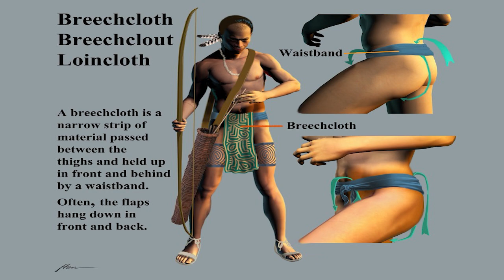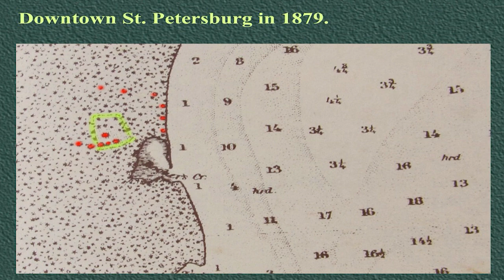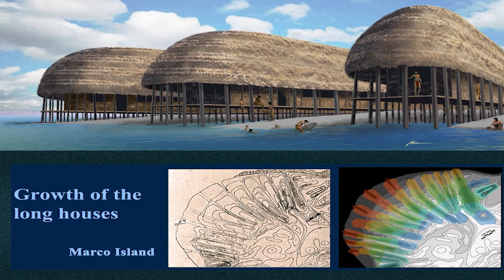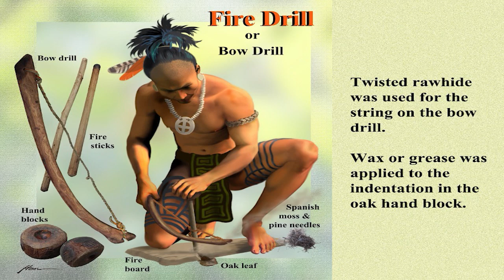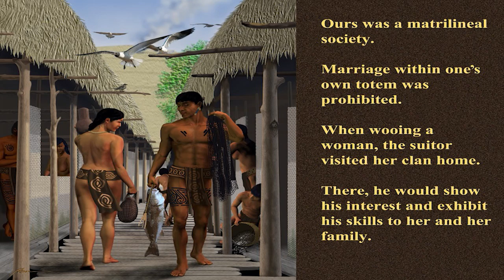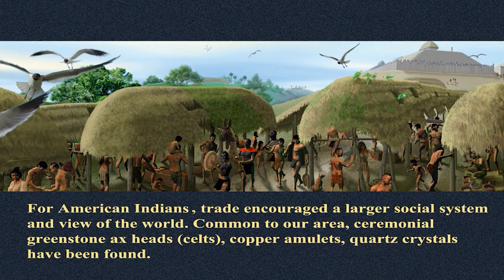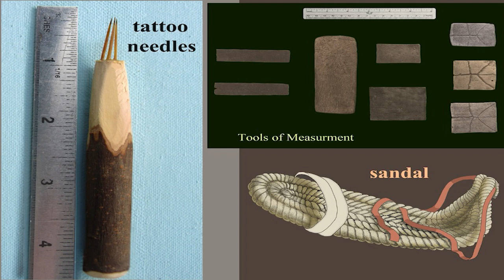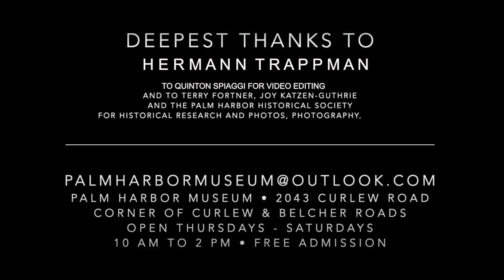MMATM Hermann Trappman - GulfCoast Nations: The Story of Our Original People